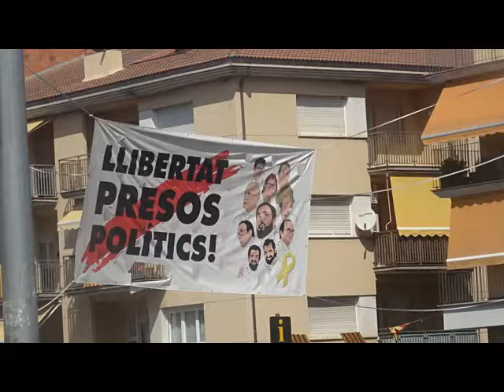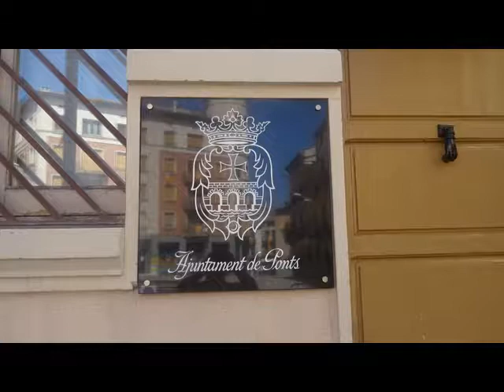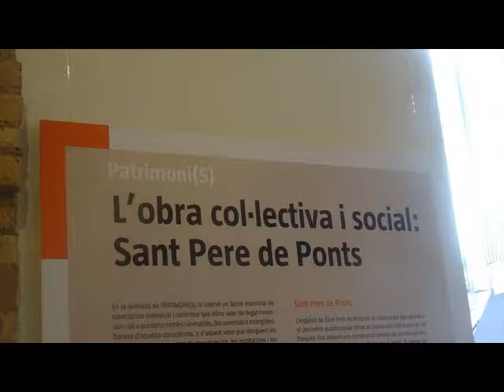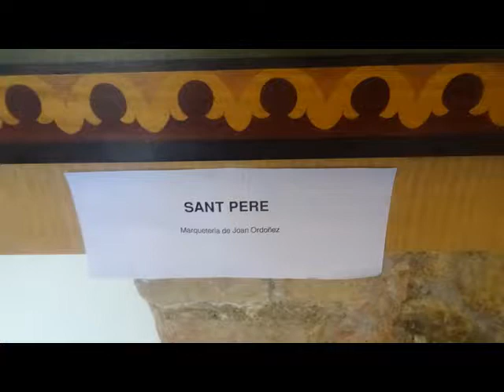PONTS (LLEIDA) IMATGES DE LA POBLACIO - FESTA MAJOR 2018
imatges de la poblacio de ponts (lleida) dins la festa major 2018